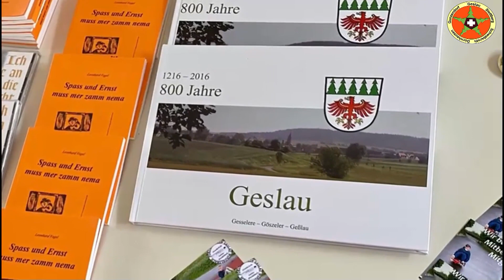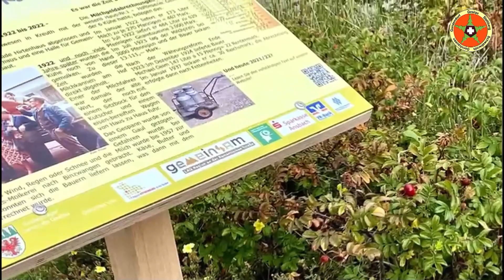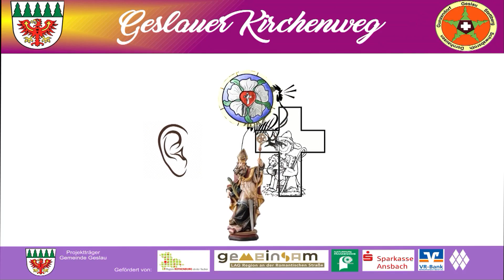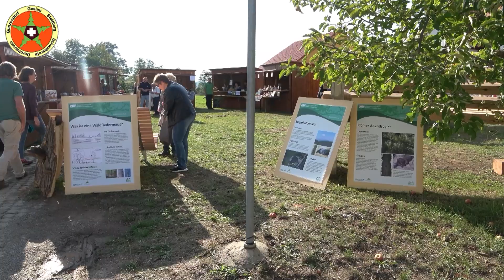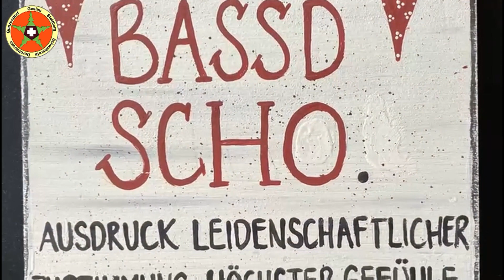Einweihungsfest "Wanderwege Geslau"